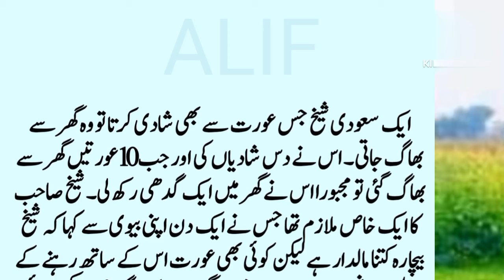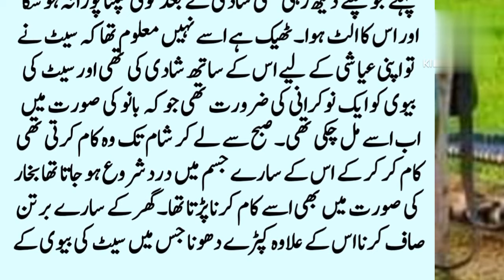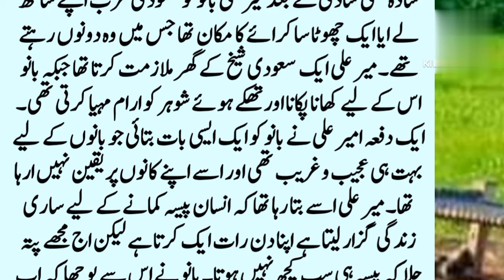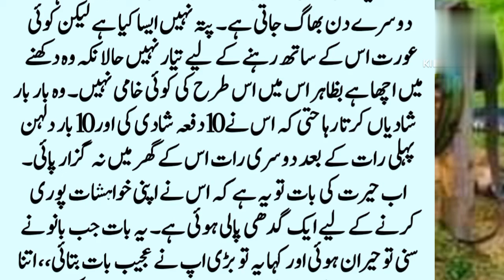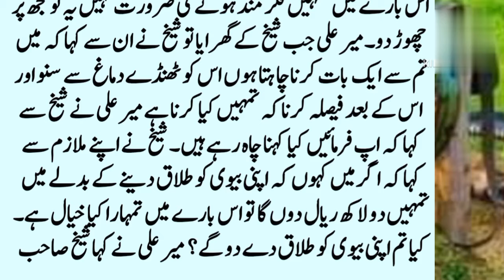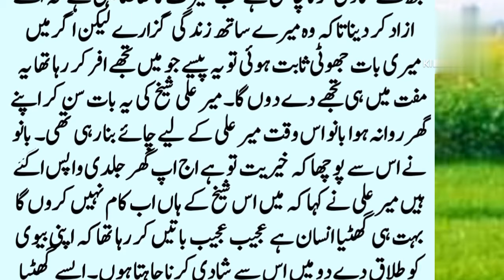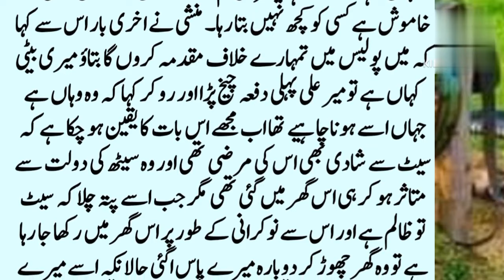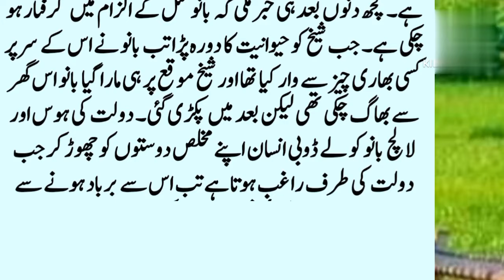Saudi sheikh ne ten women se shadi ki || strange story in hindi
There is a story of a Saudi Sheikh who was married to 10 women. But none of his marriages were successful People were surprised why no woman could settle down with him